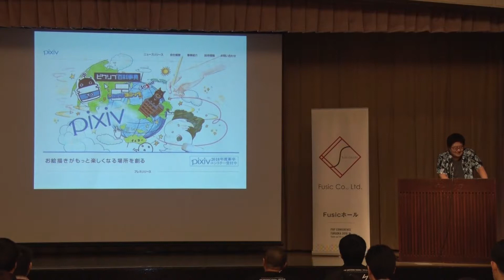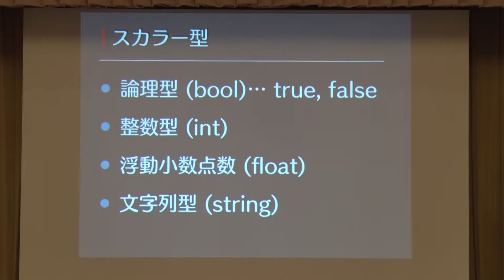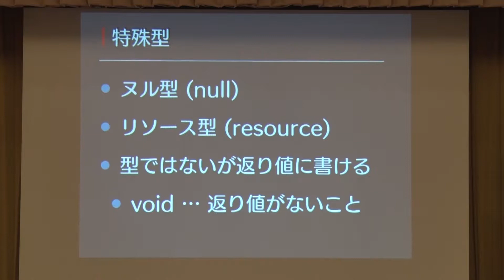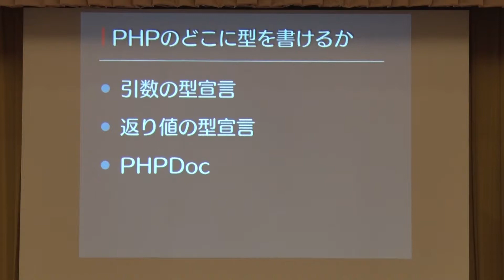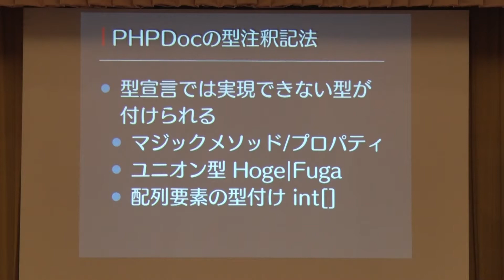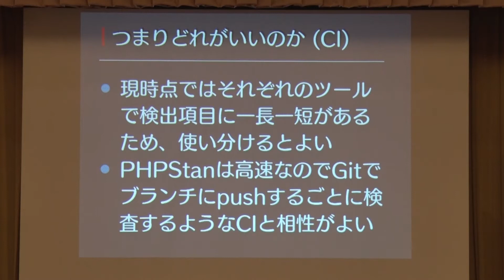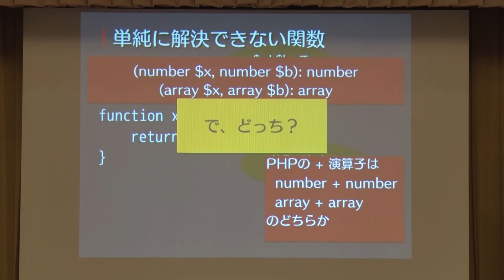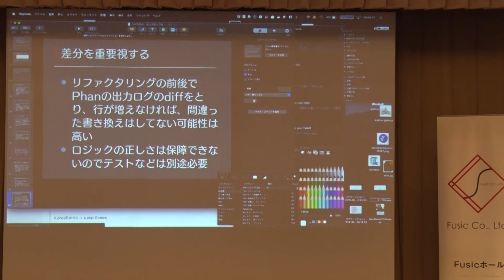「PHP型検査・夢と理想と現実」うさみけんた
セッション内容：
昨今、PhpStormのようなIDEやPhan/PHPStan/Psalmのような静的解析ツールが着々と進歩し、コードを「実行しなくても」エラーの兆候を事前に検出できる基盤が着々と整備されつつあります。では、これらのツールを導入して、型宣言やPHPDocを記述すればそれだけで新規プロジェクトで完璧に静的検査でエラー知らずの静的解析環境が完成するのでしょうか？ この発表では現時点での静的検査の実態とベストプラクティスについての解説を試みます。

登壇者：うさみけんた(tadsan)